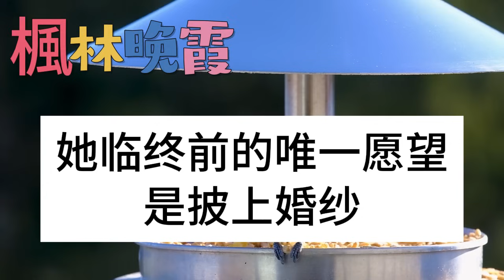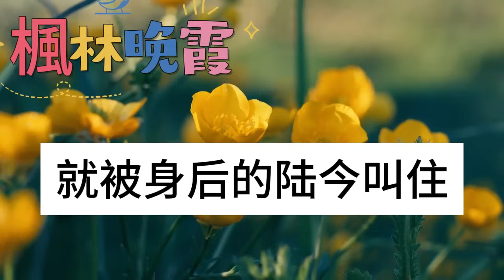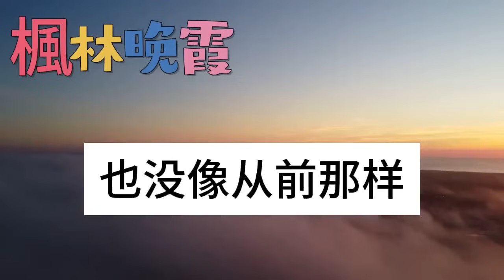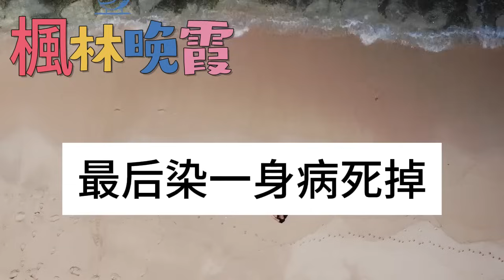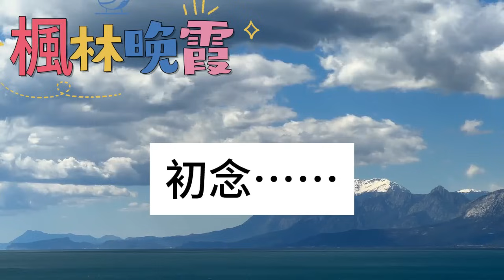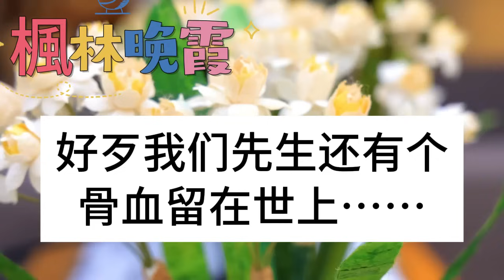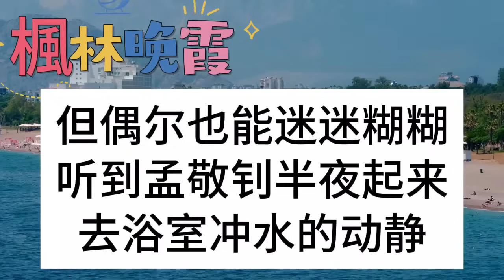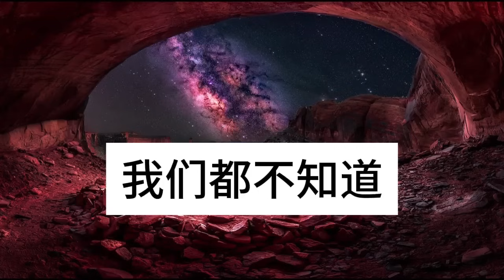男友青梅死前唯一的願望，就是想穿婚紗和我男友舉辦婚禮，男友以為我會哭會鬧，可我卻欣然同意並主動擔任伴娘，兩個月之後小青梅確認是誤診，他上門道歉眼前一幕他徹底崩潰！枫林晚霞